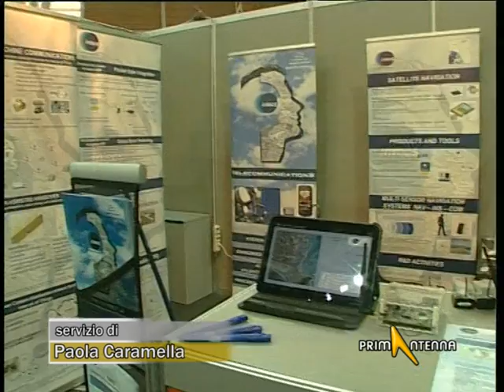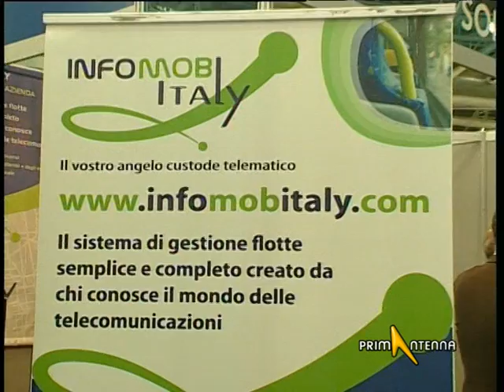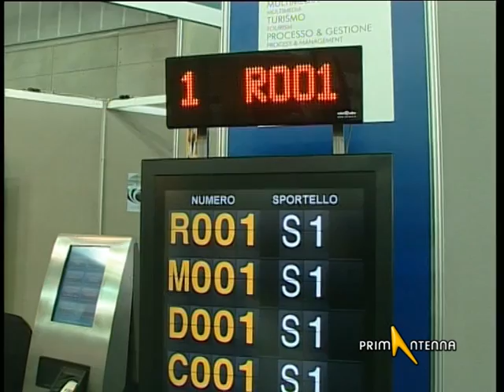TORINO: IL DIGITAL EXPERIENCE FESTIVAL È TORNATO